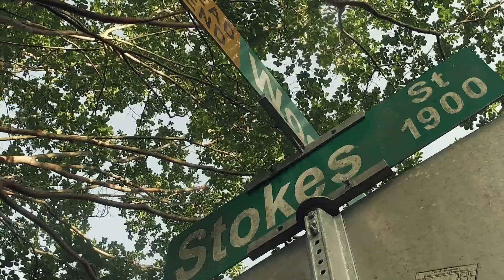Jayy x MainG Hitta x DC x Hasan [KMG] - Dah Truth (Dir.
KMG - Truth